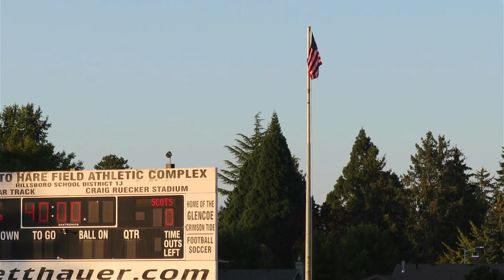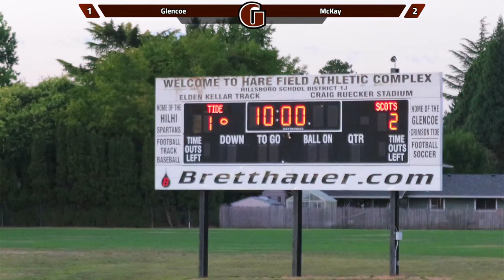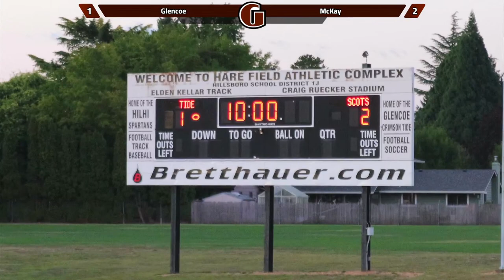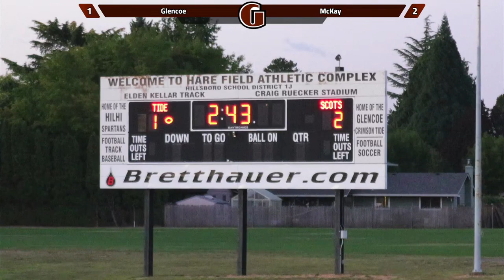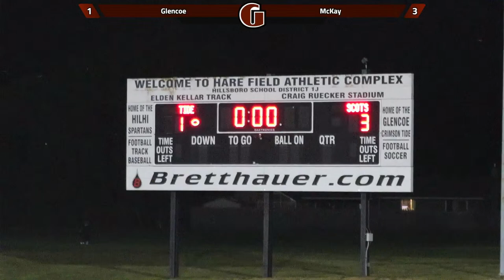Glencoe Varsity Boys Soccer Vs. McKay LIVE from Hare Field | September 1st at 7PM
0:27:30 - Glencoe Goal by Josiah Hernandez
0:43:20 - McKay Goal by Alexis Manzo
0:50:50 - McKay Goal by Alexis Manzo
1:34:00 - McKay Goal by Josue Zaragoza

Tune in to watch Glencoe High School's Varsity Boys Soccer face McKay High School's Varsity Boys Soccer team live form Hare Field in Hillsboro, Oregon. This is the second game for both teams this season.

Coverage starts around 6:30PM PDT with kickoff at 7:00PM PDT.

Glencoe Roster:
Head Coach: Tom Stephens
Asst. Coaches: John Lariviere, Lawrence Chel, Neil Zimmerly, Max Morales
  Matthew Gerber  12
  Aaron Hochstetler  12
  David Olvera  10
  Diego Alvarado Roldan  11
  Jose Davila  9
  Geovanni Torres Gonzalez  12
  Owen Pintor Mendoza  9
  Luis Torres  11
  Vincete Santoyo  11
  Adan Magpantay  11
  Toshiro Allen  11
  Toby Knobbs  12
  Henry Lopez  12
  Brandon Tapia  12
  Josiah Hernandez  10
  Alfredo Velazquez JR  10
  Diego Menchu  12
  David Downey  11
  Angel Garcia  11
  Rafael Olvera  12
  Jesus Gomez Santoyo  11
  Christian Martinez Trejo  12

McKay Roster:
Head Coach: Juan Llamas
Asst. Coaches: Erik Alarcon, Julio Cuellar, Maycol Diaz Olivarez, Javier Gutierrez Baltazar, Cesar Rangel
0  Alexis De La Rosa GK 10
1  Jaime Tinajero  GK 12
3  Josue Zaragoza  M 12
4  Omar Sanchez  D 10
5  Samuel Victoria  D 11
7  Giovanni Alarcon  M 10
8 C Luis Camacho  M 11
9  Abdoulie Jallow  F 12
10 C David Garcia   M 12
11  Gianni Rosales  F 12
12  Musa Jallow   D 12
13 C Miguel Garcia  F 12
14  Ethan Ortiz   F 12
16  Jesus Garrido  F 10
17  Sixto Chavez   D 12
18  Eddie Rosales  D 10
19  Cesar Velazquez  F 12
20  Alexis Manzo  D 12
21  Sergio Ruiz   D 12